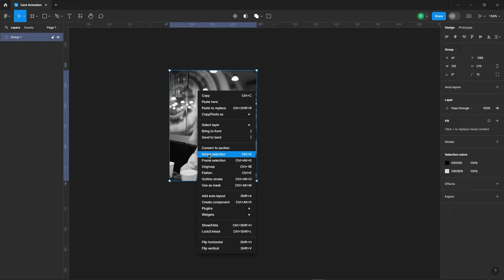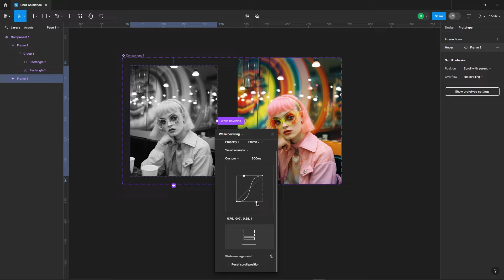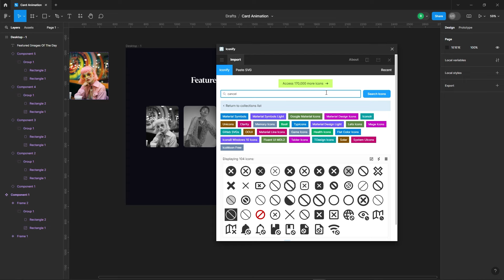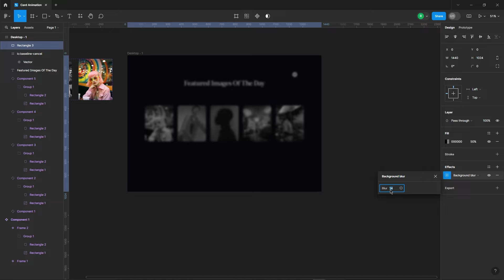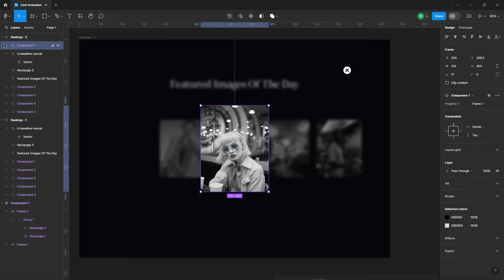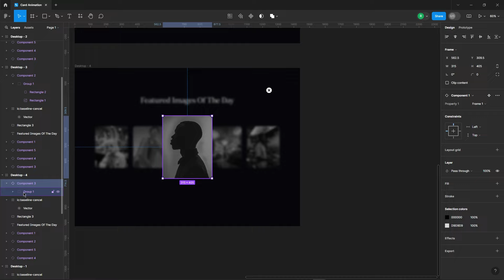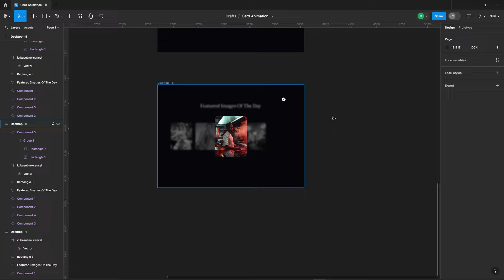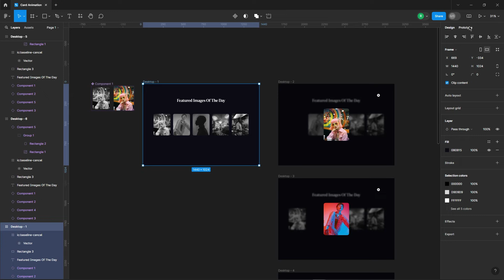Create ADVANCED Card Animation In Figma | Figma Tutorial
In this video, I tried to show you how to create advanced card animation using Figma. if you found this video useful, don't forget to like, comment, and share this video.